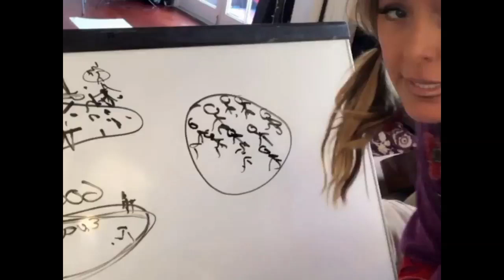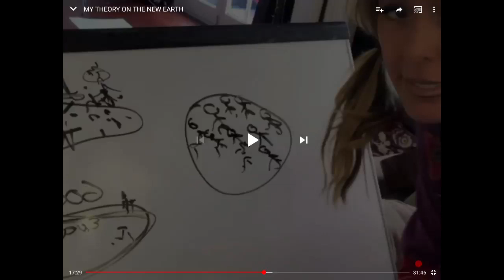The Human-Animal Program | How Trivializing Truth & Flat Earth Works | Creative Energies | Sex Magic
""Many Are Taught To Forget Long Before They Learn To Remember" | Flat Earth & Other Hot Distractions"

Mahalo